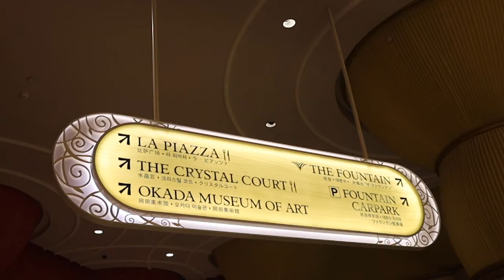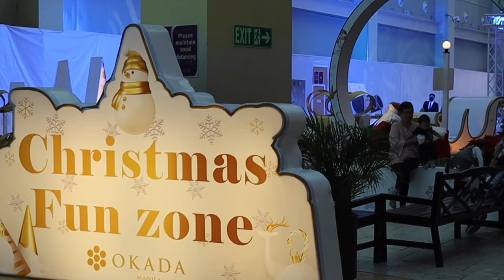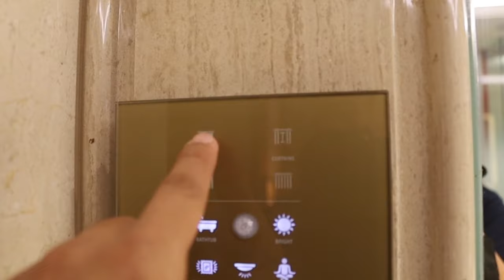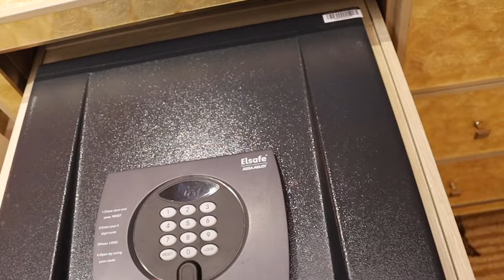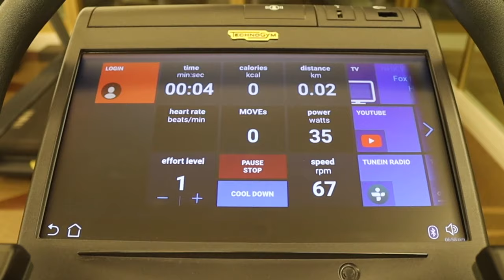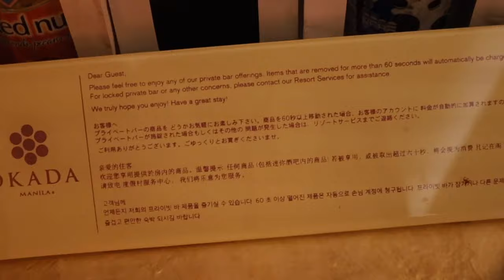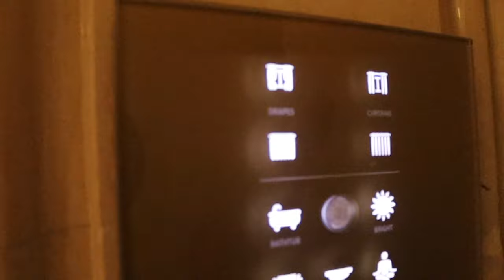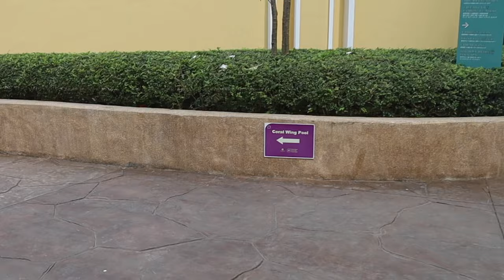Okada Staycation Vlog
Our first time to try a staycation in Okada Manila.

Chapters
00:00 Intro
02:04 Roam Around Okada While Waiting For Our Room
03:30 Jollibee at Okada
05:25 Checking Out Our First Okada Room
14:36 Room Transfer Because We Got Upgraded!
16:17 Okada Night Pool
16:54 Okada Gym
17:59 Pringles Mishap
19:03 Ready For Bed
19:57 Morning in Okada
23:32 Medley Buffet Restaurant
24:18 Play in the Bathtub

(This vlog has available subtitles in English, Spanish, French, Arabic, Portuguese, Hindi, German, Chinese, Japanese, Korean, Vietnamese, Lao, Khmer, Malay, Indonesian, Thai and other 36 languages. )

If you are into reading too, you may check out our blog on this